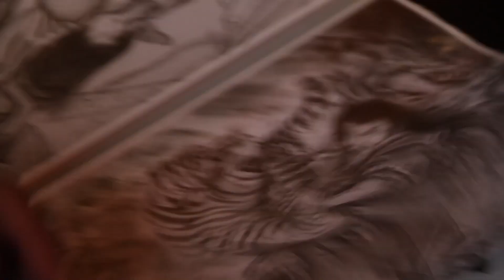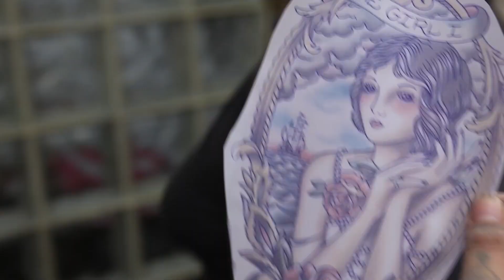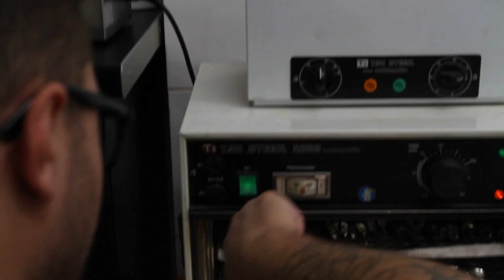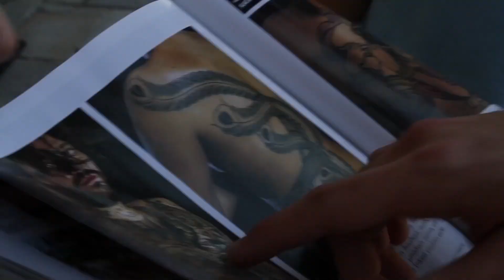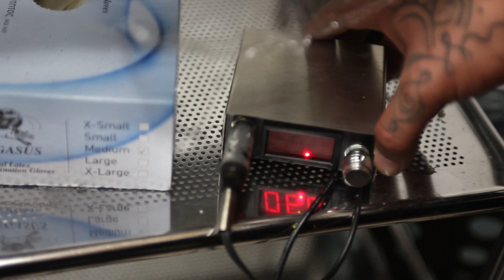Taki Tsan Tattoo (promo video)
Taki Tsan Tattoo Studios

Athens, Greece
1st Studio: Nea Ionia: Alatsaton 1
2nd Studio: Nea Erithrea: Charilaou Trikoupi 127, Shopping Mall "Kamares"